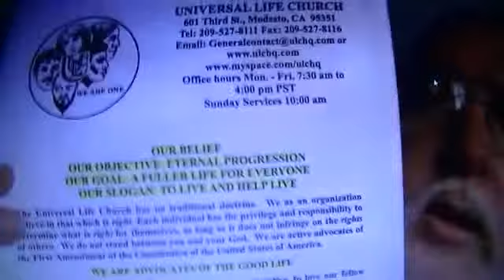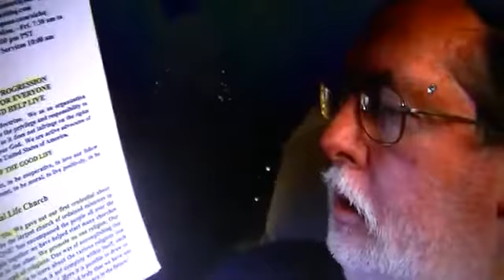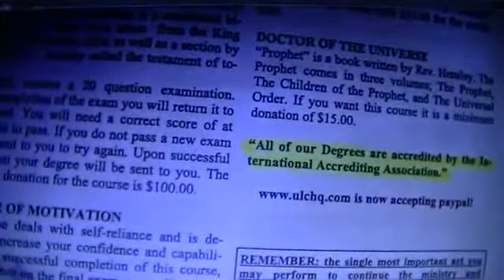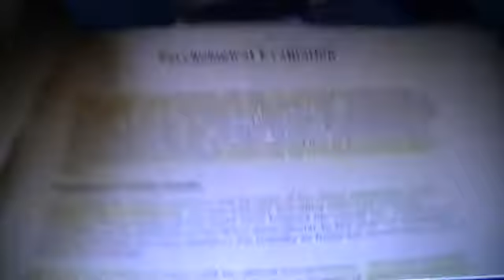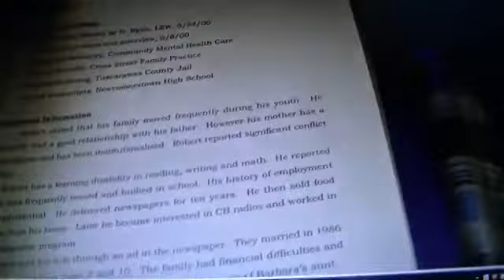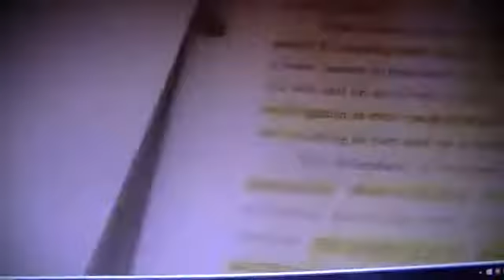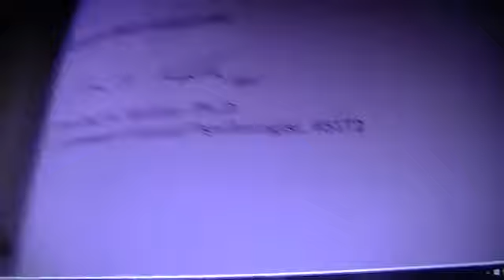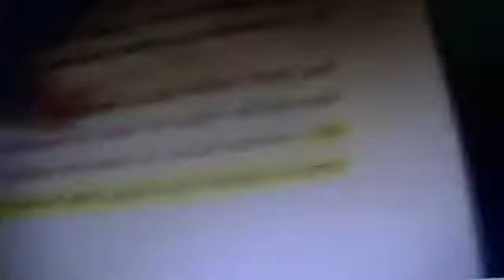2015 09 25 Talking about my IQ, title of Doctor and what Psychologists and other people thi 2